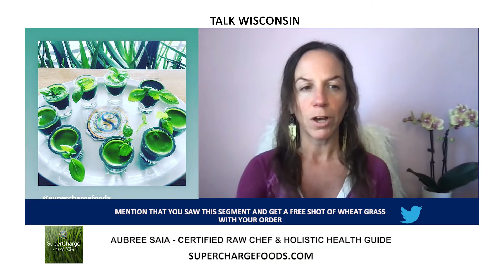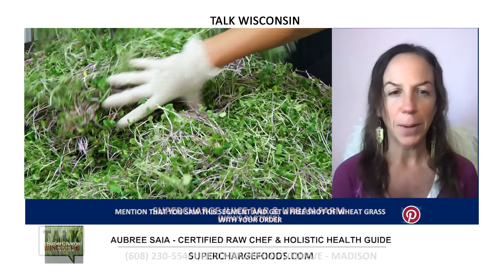TVW | Best of Wisconsin Restaurants | SuperCharge Juice Bar & Urban Farm | 03-09-21